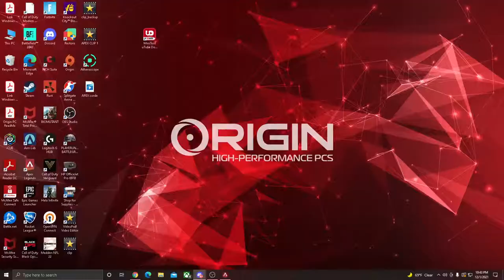APEX!!!! WITH TTHE HOMMIES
IF you see this your dad finally came back with the milk from 5 years ago